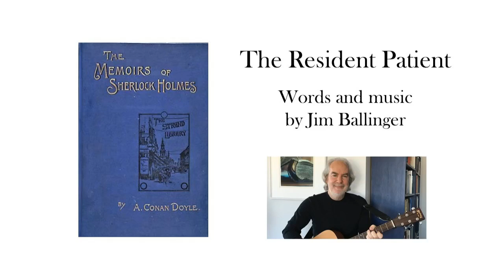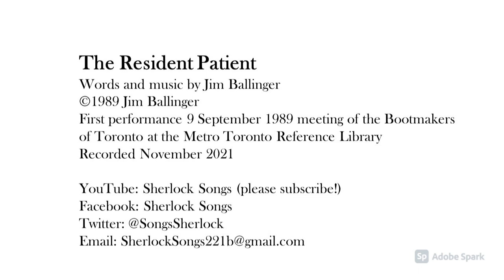SV20 The Resident Patient